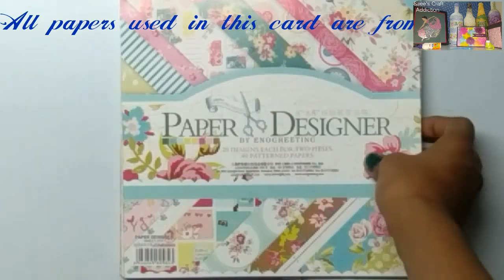Cupboard Envelope Card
This is a tutorial on making a 'Cupboard Envelope Card'. This envelope card is mostly used in explosion boxes.

Material used in the craft-
Black cardstock
Bone folder
Score tool
Blue satin ribbon
Pattern paper- Designer paper [SWEET LIFE]

Keep watching, keep crafting